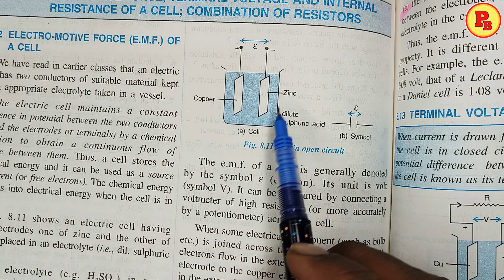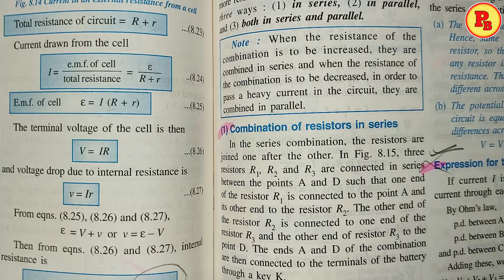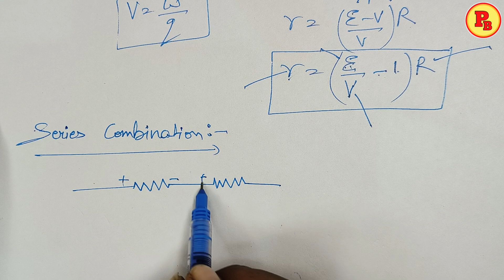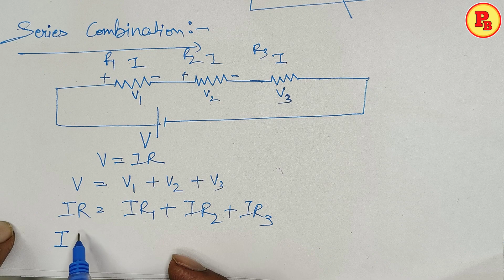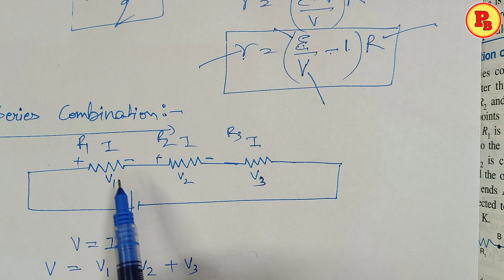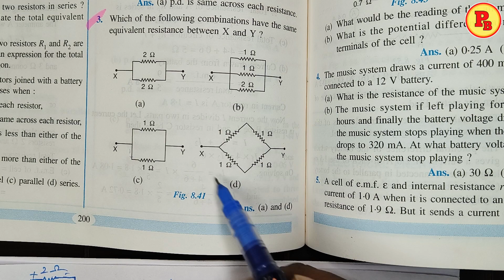CURRENT ELECTRICITY || EX-8(B) || PART-1 || NUMERICALS || CLASS-10TH || SELINA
Formulas ebook:-